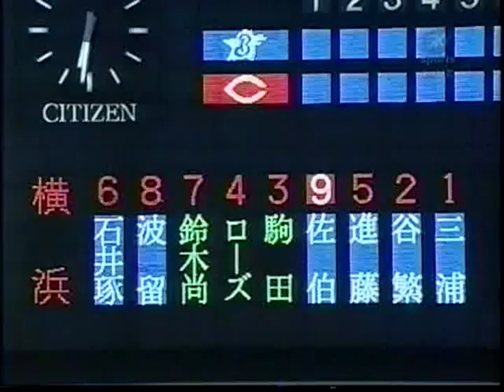1999 黒田博樹 4